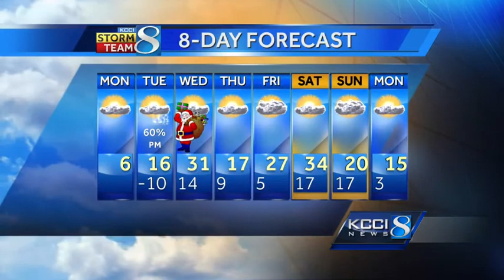KCCI noon video forecast